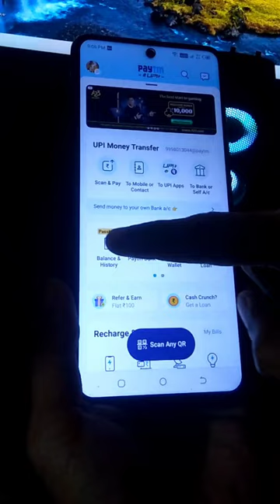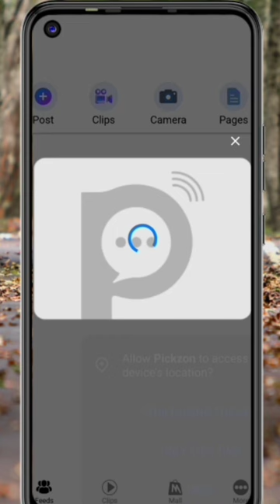🤑Today New Campaign Loot Offer 50₹+50₹+50₹ Instant Paytm Cash || Tasks💰Campaign BUG|| New Paytm app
🤑New miss call loot today || Paytm offer today || Flat Rs 20 Cashback || Paytm new loot offer today

link 👉

Code: PZv5aE

paytm loot
new loot
campaign loot
💯 𝙔𝙊𝙐𝙍 𝙌𝙐𝙀𝙍𝙄𝙀𝙎 👇

☞𝙷𝚘𝚠 𝚝𝚘 𝚐𝚎𝚝 20𝚛𝚜 𝚙𝚊𝚢𝚝𝚖 𝚌𝚊𝚜𝚑𝚋𝚊𝚌𝚔
☞20 𝚛𝚜 𝚙𝚊𝚢𝚝𝚖 𝚌𝚊𝚜𝚑𝚋𝚊𝚌𝚔 𝚒𝚗𝚜𝚝𝚊𝚗𝚝𝚕𝚢
☞20 𝚛𝚞𝚙𝚎𝚎𝚜 𝚒𝚗𝚜𝚝𝚊𝚗𝚝 𝚙𝚊𝚢𝚝𝚖 𝚌𝚊𝚜𝚑𝚋𝚊𝚌𝚔
☞ 𝚒𝚗𝚜𝚝𝚊𝚗𝚝 20 𝚛𝚞𝚙𝚎𝚎𝚜 𝚙𝚊𝚢𝚝𝚖 𝚌𝚊𝚜𝚑𝚋𝚊𝚌𝚔

1 miss call 20 paytm cash
How to miss call offer new all user offer 2023 miss call and gep Paytm cash miss callloot Paytm Loot
All Miss Call Offer Working Toda
Miss call offer
How to Miss call
Paytm missed call offer 2023
New miss call offer today
Paytm miss call offerlr
Missed call job offer
Miss call cashback offers
Missed Call and Earn Paytm Cash Today
How can I make money from Missed calls

😍 𝙎𝙀𝘼𝙍𝘾𝙃𝙀𝙎𝙃 𝙍𝙀𝙇𝙀𝙏𝙀𝘿 👇

ɪɴ𝙨ᴛᴀɴᴛ ᴘᴀʏᴛᴍ ᴄᴀ𝙨ʜ
ɪɴ𝙨ᴛᴀɴᴛ ᴘᴀʏᴛᴍ ᴄᴀ𝙨ʜ ᴇᴀʀɴɪɴɢ ᴀᴘᴘ ᴛᴏᴅᴀʏ

♐ 𝙔𝙊𝙐𝙍 𝙏𝙊𝙋 𝙎𝙀𝘼𝙍𝘾𝙃𝙀𝙎𝙃 ⬇️

0:00 paytm cash earning apps
0:20 earn paytm cash
01:10 paytm earning apps
01:50 free paytm cash
02:30 paytm money earning apps
03:15 earn paytm cash online
04:00 Earn Money Online

💥 𝗢𝗧𝗛𝗘𝗥 𝗤𝗨𝗘𝗥𝗜𝗘𝗦 ⬇️

𝟸𝟶𝘳𝘴 𝘱𝘢𝘺𝘵𝘮 𝘤𝘢𝘴𝘩𝘣𝘢𝘤𝘬
𝟸𝟶 𝘳𝘶𝘱𝘦𝘦𝘴 𝘱𝘢𝘺𝘵𝘮 𝘤𝘢𝘴𝘩𝘣𝘢𝘤𝘬
𝘱𝘢𝘺𝘵𝘮 𝟸𝟶 𝘳𝘶𝘱𝘦𝘦𝘴 𝘤𝘢𝘴𝘩𝘣𝘢𝘤𝘬
𝟸𝟶 𝘳𝘴 𝘱𝘢𝘺𝘵𝘮 𝘤𝘢𝘴𝘩
𝘩𝘰𝘸 𝘵𝘰 𝘨𝘦𝘵 𝟸𝟶 𝘳𝘴 𝘱𝘢𝘺𝘵𝘮 𝘤𝘢𝘴𝘩
𝘧𝘳𝘦𝘦 𝟸𝟶 𝘳𝘴 𝘱𝘢𝘺𝘵𝘮 𝘤𝘢𝘴𝘩
𝘨𝘦𝘵 𝟸𝟶 𝘳𝘴 𝘱𝘢𝘺𝘵𝘮 𝘤𝘢𝘴𝘩
𝘩𝘰𝘸 𝘵𝘰 𝘨𝘦𝘵 𝟸𝟶 𝘳𝘴 𝘱𝘢𝘺𝘵𝘮 𝘤𝘢𝘴𝘩 𝘪𝘯𝘴𝘵𝘢𝘯𝘵𝘭𝘺
𝘩𝘰𝘸 𝘵𝘰 𝘦𝘢𝘳𝘯 𝟸𝟶 𝘳𝘴 𝘱𝘢𝘺𝘵𝘮 𝘤𝘢𝘴𝘩
𝟸𝟶 𝘳𝘴 𝘤𝘢𝘴𝘩𝘣𝘢𝘤𝘬 𝘰𝘯 𝘱𝘢𝘺𝘵𝘮
𝘱𝘢𝘺𝘵𝘮 𝘤𝘢𝘴𝘩𝘣𝘢𝘤𝘬 𝘭𝘰𝘰𝘵 𝘰𝘧𝘧𝘦𝘳
𝘱𝘢𝘺𝘵𝘮 𝘭𝘢𝘵𝘦𝘴𝘵 𝘤𝘢𝘴𝘩𝘣𝘢𝘤𝘬 𝘰𝘧𝘧𝘦𝘳
𝘱𝘢𝘺𝘵𝘮 𝘢𝘱𝘱 𝘰𝘧𝘧𝘦𝘳 𝘵𝘰𝘥𝘢𝘺
𝘱𝘢𝘺𝘵𝘮 𝘤𝘢𝘴𝘩𝘣𝘢𝘤𝘬 𝘧𝘳𝘦𝘦 𝘭𝘰𝘰𝘵
𝘤𝘢𝘴𝘩𝘣𝘢𝘤𝘬 𝘰𝘧𝘧𝘦𝘳 𝘪𝘯 𝘱𝘢𝘺𝘵𝘮𝘤𝘢𝘴𝘩𝘣𝘢𝘤𝘬 𝘰𝘧𝘧𝘦𝘳 𝘵𝘰𝘥𝘢𝘺 𝘱𝘢𝘺𝘵𝘮
𝘱𝘢𝘺𝘵𝘮 𝘭𝘰𝘰𝘵 𝘰𝘧𝘧𝘦𝘳 𝘵𝘰𝘥𝘢𝘺
𝘯𝘦𝘸 𝘱𝘢𝘺𝘵𝘮 𝘤𝘢𝘴𝘩𝘣𝘢𝘤𝘬 𝘰𝘧𝘧𝘦𝘳 𝘵𝘰𝘥𝘢𝘺
𝘱𝘢𝘺𝘵𝘮 𝘤𝘢𝘴𝘩𝘣𝘢𝘤𝘬 𝘰𝘧𝘧𝘦𝘳 𝘵𝘰𝘥𝘢𝘺
𝘱𝘢𝘺𝘵𝘮 𝘮𝘢𝘩𝘢 𝘭𝘰𝘰𝘵 𝘰𝘧𝘧𝘦𝘳 𝘵𝘰𝘥𝘢𝘺
𝘱𝘢𝘺𝘵𝘮 𝘸𝘢𝘭𝘭𝘦𝘵 𝘭𝘰𝘰𝘵 𝘰𝘧𝘧𝘦𝘳 𝘵𝘰𝘥𝘢𝘺
𝘱𝘢𝘺𝘵𝘮 𝘯𝘦𝘸 𝘶𝘴𝘦𝘳 𝘰𝘧𝘧𝘦𝘳 𝘵𝘰𝘥𝘢𝘺𝘱𝘢𝘺𝘵𝘮 𝘤𝘢𝘴𝘩𝘣𝘢𝘤𝘬 𝘵𝘰𝘥𝘢𝘺 𝘰𝘧𝘧𝘦𝘳
𝘤𝘢𝘴𝘩𝘣𝘢𝘤𝘬 𝘭𝘰𝘰𝘵 𝘰𝘧𝘧𝘦𝘳 𝘵𝘰𝘥𝘢𝘺
𝘱𝘢𝘺𝘵𝘮 𝘤𝘢𝘴𝘦 𝘣𝘢𝘤𝘬 𝘰𝘧𝘧𝘦𝘳

🔥 𝙄𝙈𝙋𝙊𝙍𝙏𝘼𝙉𝙏 ⬇️

𝙘𝙤𝙥𝙮𝙧𝙞𝙜𝙝𝙩 𝙨𝙩𝙖𝙩𝙪𝙩𝙚 𝙩𝙝𝙖𝙩 𝙢𝙞𝙜𝙝𝙩 𝙤𝙩𝙝𝙚𝙧𝙬𝙞𝙨𝙚 𝙗𝙚 𝙞𝙣𝙛𝙧𝙞𝙣𝙜𝙞𝙣𝙜. 𝙉𝙤𝙣-𝙥𝙧𝙤𝙛𝙞𝙩, 𝙚𝙙𝙪𝙘𝙖𝙩𝙞𝙤𝙣𝙖𝙡 𝙤𝙧 𝙥𝙚𝙧𝙨𝙤𝙣𝙖𝙡 𝙪𝙨𝙚 𝙩𝙞𝙥𝙨 𝙩𝙝𝙚 𝙗𝙖𝙡𝙖𝙣𝙘𝙚 𝙞𝙣 𝙛𝙖𝙫𝙤𝙪𝙧 𝙤𝙛 𝙛𝙖𝙞𝙧